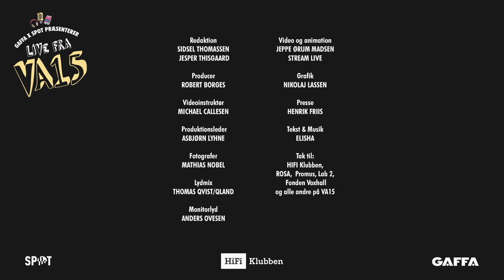Live fra VA15 Elisha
Live fra VA15 / Gaffa & SPOT Festival
Redaktion
SIDSEL THOMASSEN  JESPER THISGAARD

Producer
ROBERT BORGES

Videoinstruktør
MICHAEL CALLESEN

Produktionsleder
ASBJØRN LYHNE

Fotografer
MATHIAS NOBEL

Lydmix
THOMAS QVIST/QLAND

Monitorlyd
ANDERS OVESEN

Video og animation
JEPPE ØRUM MADSEN
STREAM LIVE

Grafik
NIKOLAJ LASSEN

Presse
HENRIK FRIIS

Tekst & Musik
Elisha

Tak til:
ROSA,  Fonden Voxhall, Promus og alle andre på VA 15